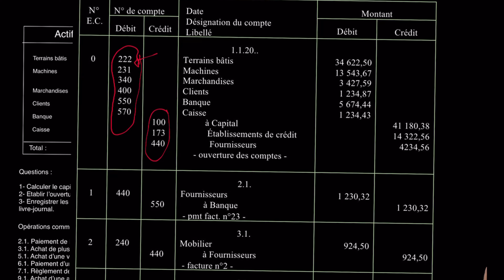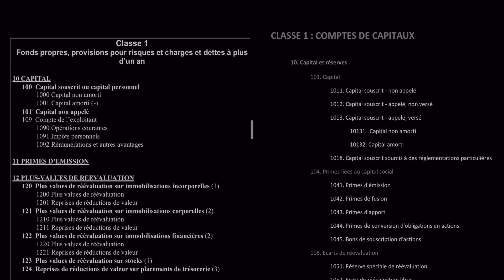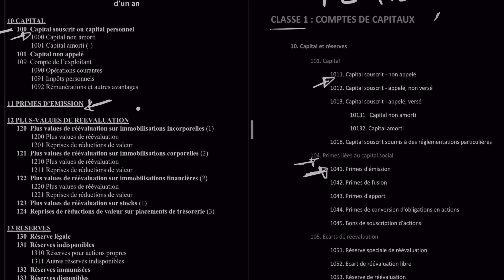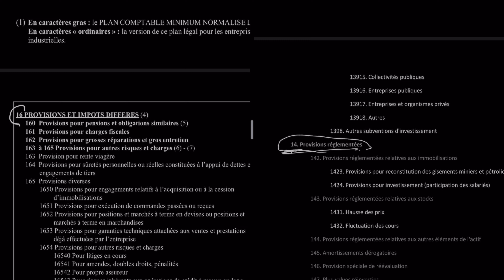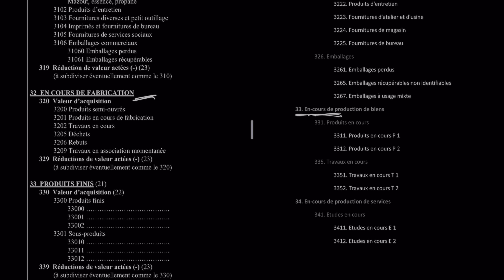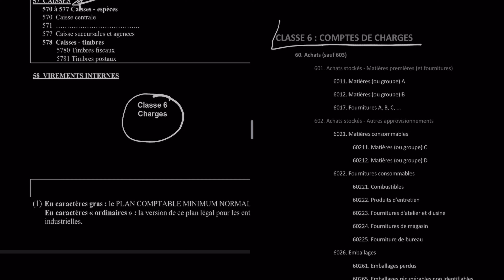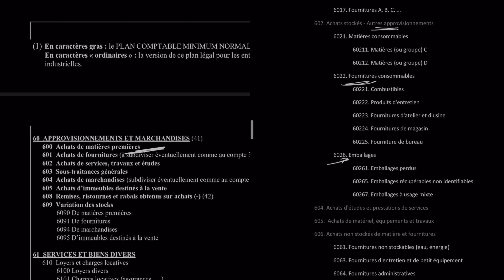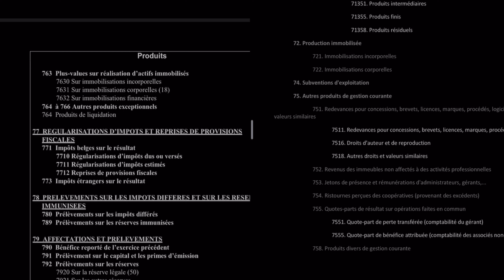Un cours de comptabilité belge pour faire un comptable français ? C’est possible !?